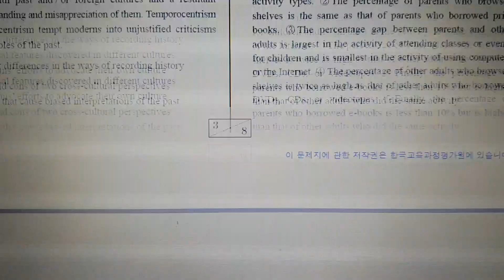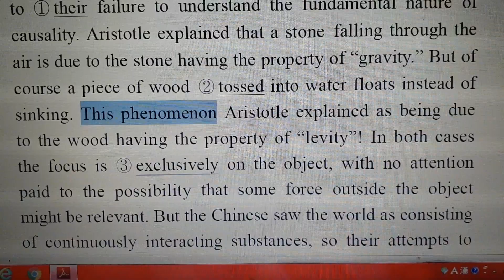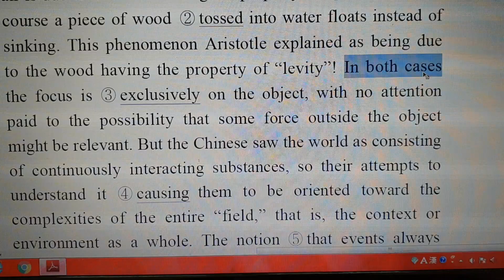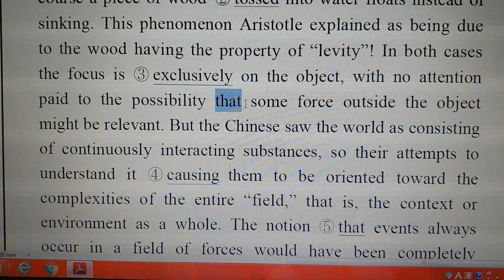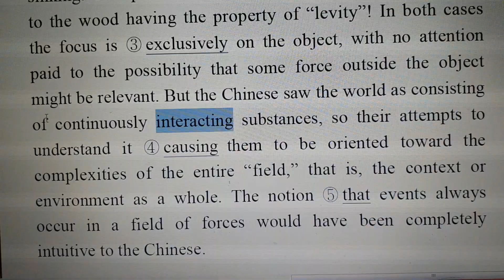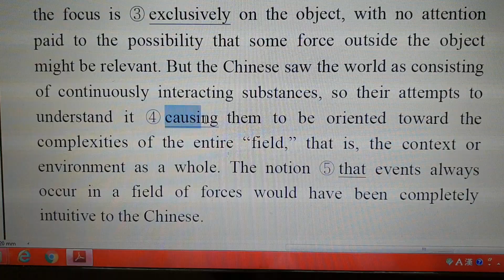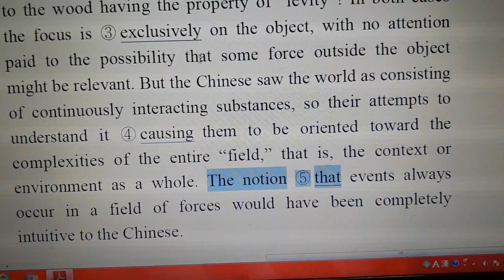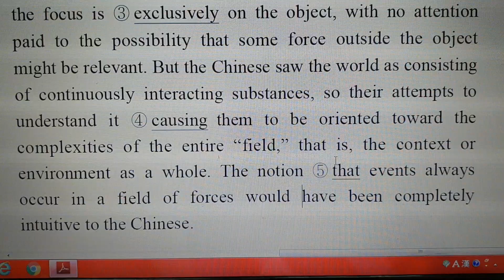(영어야 놀자) [2부] 2016년 수능영어[홀수형] 어법 문제 설명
But of course a piece of wood ② tossed into water floats instead of sinking.

* a piece of wood (which is/ that is) tossed into water floats
(예: a book written in Korean = a book (which is/ that is) written in Korean)

This phenomenon Aristotle explained as being due
to the wood having the property of “levity”!

목적어 도치:  주어 +동사 일반적으로 바꾸지 않음.
원래 정상 어순의 문장은?
Aristotle explained this phenomenon as being due
(도치구문 기초~ 고3 수준 영상 설명 참조

explained A as B = A를 B로 설명하다.
여기서는 as가 전치사로 being은 현재분사가 아니라 동명사.
being = 존재, 있는 것.
am, are, is 의 동사 원형이 be
동명사 = 동사 원형+ing   = being
be 동사의 뜻이 ‘있다, 존재하다, ~이 되다,~한 상태이다.’ 이므로
동명사로 해석하면 ‘존재하는 것(존재), 있는 것(있기, 실재, 있음),~이 되는 것(되기), ~한 상태인 것.’
예) being single : 혼자로 존재하는 것, 혼자로 지내는 것.
being happy : 행복하다는 것, 행복한 상태가 되는 것.
being equal: 평등한 상태가 되기

the wood (which is / that is) having the property of “levity”!

with no attention paid to the possibility that some force outside the object might be relevant.

주의 해야할 분사 구문
with +명사(대명사)+과거분사(수동의미)/현재분사(능동의미)
with the light  turned off   : 그 전등을 꺼 둔 채로

the possibility that some force outside the object might be relevant.
*중요: 동격의 that (명사절) = 완전한 문장
관계대명사 that (형용사절) = 불완전한 문장

*중요 :  동격의 that 절을 사용하는 명사 종류
the dream, the opinion, the notion, the idea, the possibility, the belief, the faith, the news, the fact, the evidence, the promise, the hope, the doubt, the question,...

어떻게 동격 that 절 뒤에 완전한 문장인지 파악해 보면?
S+V+ C  ( 주어+동사+보어) 로 완전한 문장.
some force (outside the object) /might be /relevant.
S(주어) : some force (outside the object) ( 그 물체 바깥에 있는 어떤 힘이)
V(동사) :might be (~일 수 있다. 추측)
C(형용사 보어)  : relevant ( 서로 관련이 있는)

,so their attempts to understand it ④ causing them to be oriented toward the complexities of the entire “field,”

,so their attempts (to understand it) caused them to be oriented toward the complexities of the entire “field,”

* cause 가 목적격 보어로 to 부정사를 사용하는 용법의 동사로 쓰이면
[S+V+O+O.C(to 부정사)]= 목적어가 to 부정사 하도록 하다.(일으키다, 발생시키다, 야기하다)
The poor harvest caused prices to rise sharply.
흉작으로 물가가 폭등했다.
출처: 옥스퍼드 사전

The notion ⑤ that events always occur in a field of forces
동격의 that 절  완전한 문장 분석
주어: events
동사 (완전자동사) occur
완전자동사를 꾸며주는 장소부사구 : in a field of forces

과거의 가능성, 확실성  추측  : would + have +p.p
would have been completely intuitive to the Chinese.
It is intuitive. ( 그것은 직관적이다.)
It was intuitive.( 그것은 직관적이었다.)
It has been intuitive.  ( 그것은 과거에서 지금까지 직관적이었다.)
It would have been intuitive ( 과거에 대한 가능성, 확실성에 대한 추측 : 직관적이었을 것이다 .)

*intuitive : (증거를 대거나 증명은 못하겠는데) 직감적으로 아는, 직관적인.